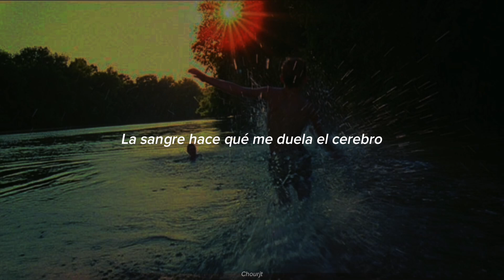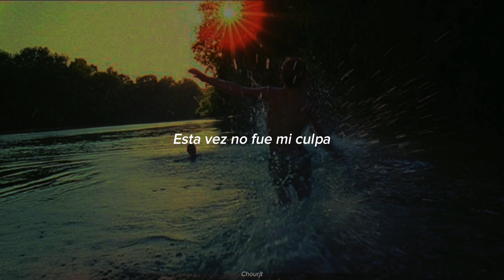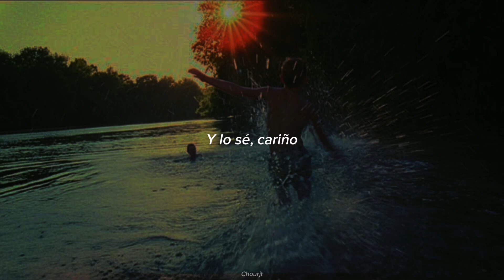Alex G - Math (Sub. Español)